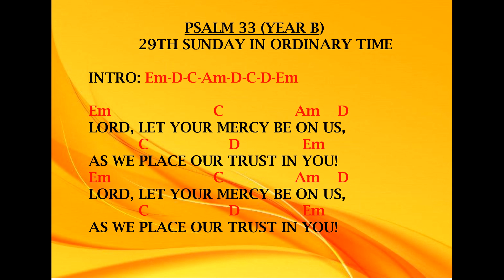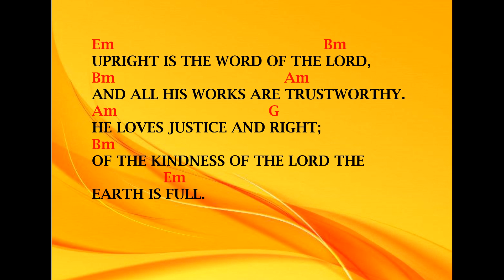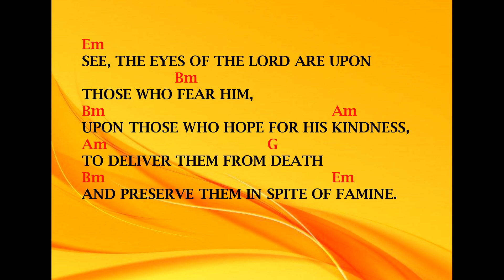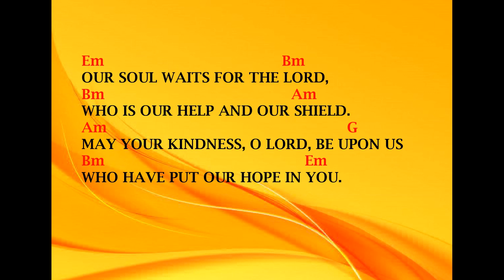PSALM 33 - YEAR B (29TH SUNDAY O.T.) LORD, LET YOUR MERCY BE ON US, AS WE PLACE OUR TRUST IN YOU!